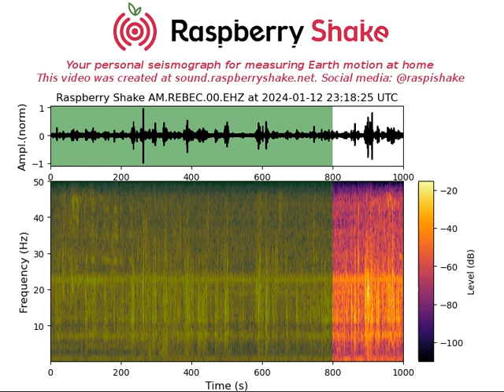sound REBEC EHZ 1705101505 0 1000 x4 en